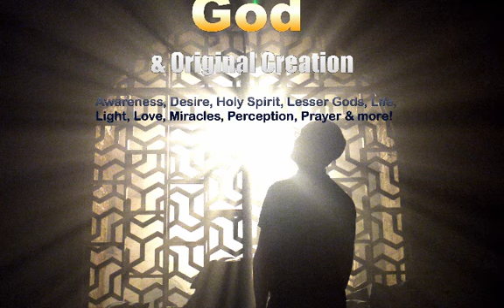God & Original Creation in the Akashic Records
Never before-heard answers about God and Original Creation including Awareness, Desire, Holy Spirit, Lesser Gods, Life, Light, Love, Miracles, Perception, Prayer & more!